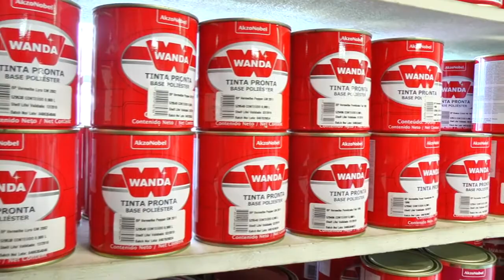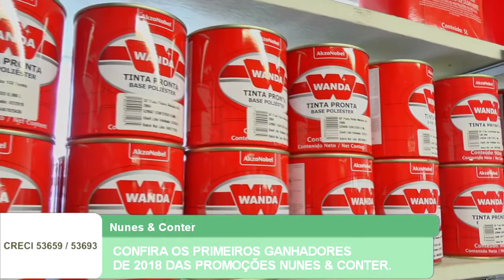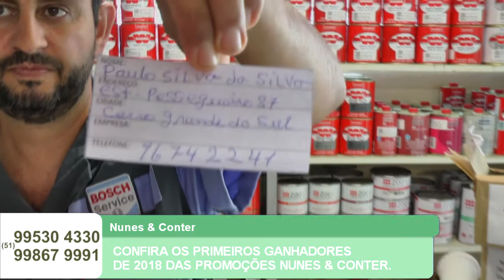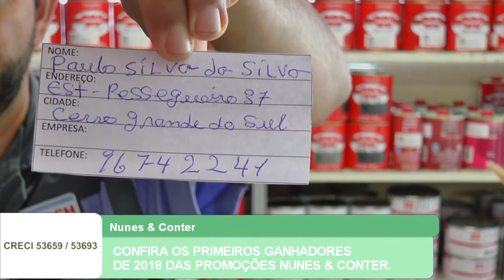CONFIRA OS PRIMEIROS GANHADORES DE 2018 DAS PROMOÇÕES NUNES & CONTER.